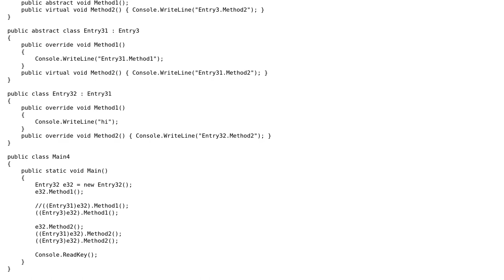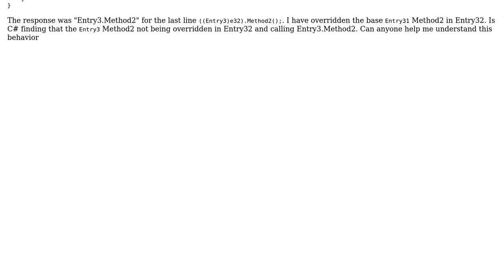override resolution behavior in c#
With thanks & praise to God, and with thanks to the many people who have made this project possible! | Content (except music & images) licensed under CC BY-SA | Music | Images & others | With thanks to user Telastyn user Saravanan user gnat and the Stack Exchange Network Trademarks are property of their respective owners. You are responsible for your own actions.